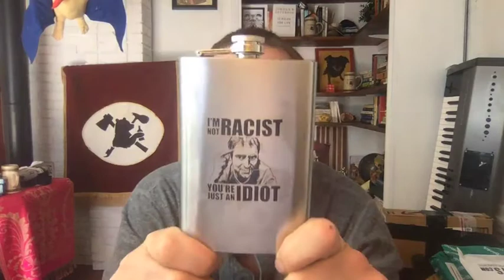The Number 12 is Everywhere in Music